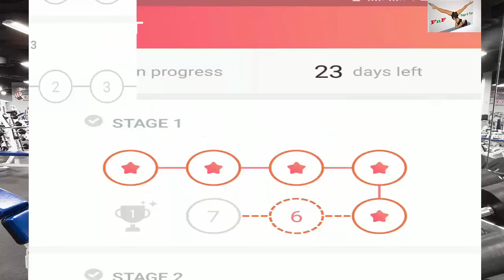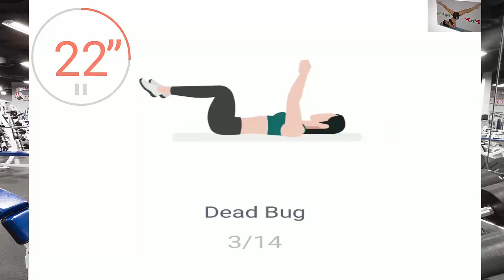HIIT 7×4 Challenge High Intensity Interval Training! Stage-1~Day-6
HITT (High Intensity Interval Training) is a super effective fat-loss training plan, burning your abs fat even after the workout!!!